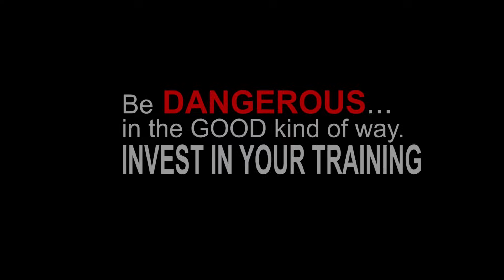Is America QUALIFIED to "Help" Israel?🔥 🔥 🔥 Rex Reviews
Thanks to our loyal Patrons for continuing to fund the YouTube operation, without you them there would be no YouTube channel.

How can America actually help Israel?  The reality of WWIII has finally surfaced in the zeitgeist of public consciousness.  Many are awaking in terror of what is on the doorstep. In this video Rex shared the REAL D.O.P.E. on the current situation.  America has long been in the way of Israel.  Our niceties of financial and military assistance have long been tainted by our selfish hegemonic lust for control of the entire region.  Israel has become America’s Forward Operating Base (FOB) in the Middle East.  Every dollar America ‘gives’ to Israel has a string of unrighteousness attached.  As we continue to manipulate Israel for our own lusts and conquest, we continue to arm her enemies to keep the war rolling on - forever.  America can best help Israel by getting out of her way and allowing her to do what she needs to do.

TLOs:

America needs to quit feeding the BEAST of this global Military Industrial Complex and return to what our Founding Fathers envisioned.

Israel needs to quit leaning on the splintered rod of Pharoah and put her trust back into the Father.

The Remnant needs to ‘Come Out Of Her My People’ (COOHMP) immediately.

The Church needs to repent of her blatant pagan idolatry and lawlessness if she wishes to truly glorify Christ and witness to the world.

We all need to STOP doom-scrolling and bobbing for turds in the filthily diarrhea trough of the Mass Histeria Mainstream Media Complex.

The narrative is wickedness.  The news is witchcraft.  The fight is not what they would like you to think it is.  The Truth is available to anyone who thirsts for Him and His peace.